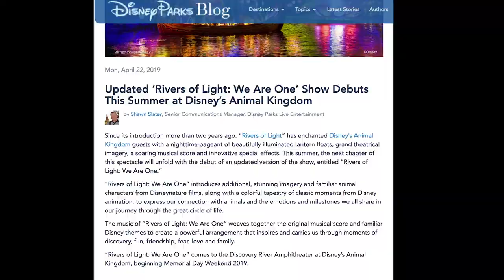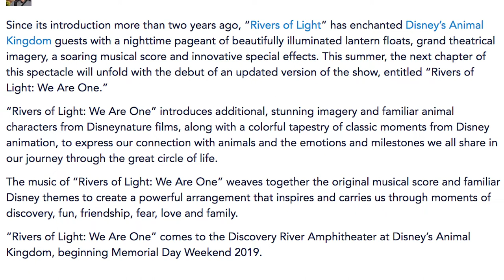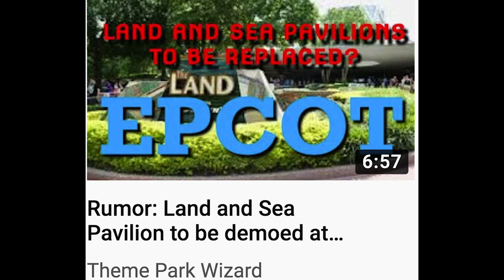New Details on Rivers of Light: We Are One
Check out my first two segment video where I discuss new details on Rivers of Light at AnimalKingdom and a new blackbox ride concept coming to Epcot and HollywoodStudios

Special thanks to Allison for editing this video! Check out her great short films at her channel